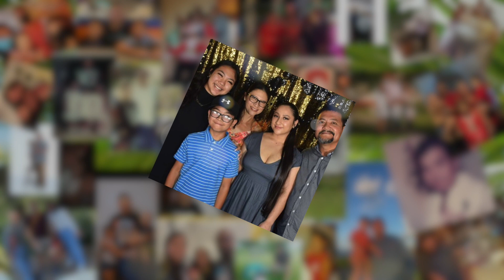Happy Father's Day to all the amazing dads on Guam...and worldwide!